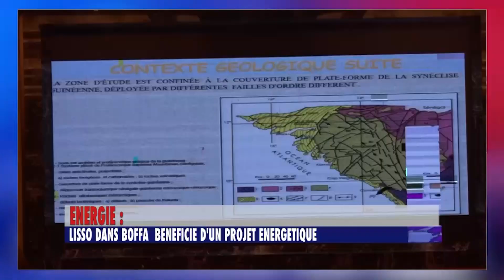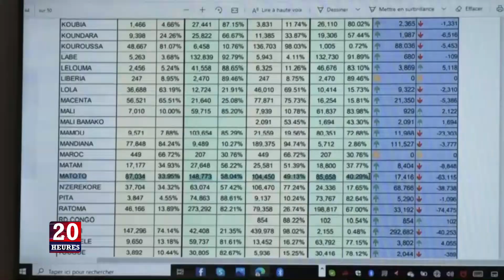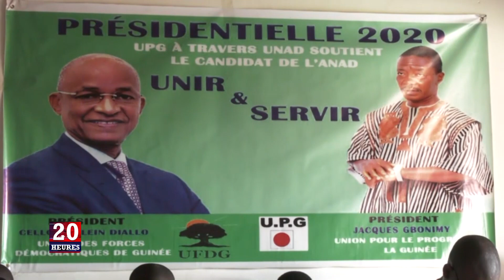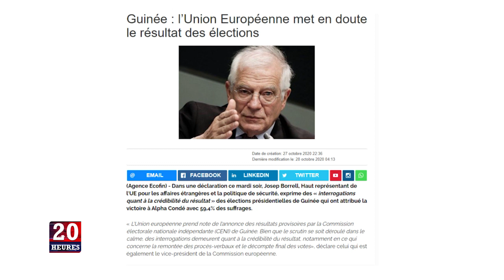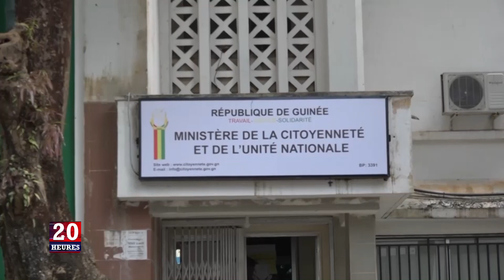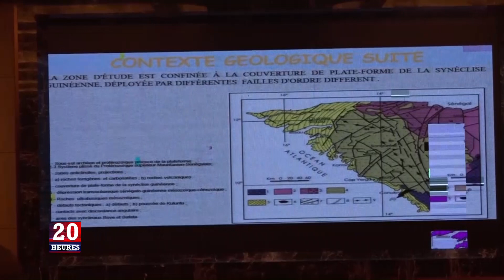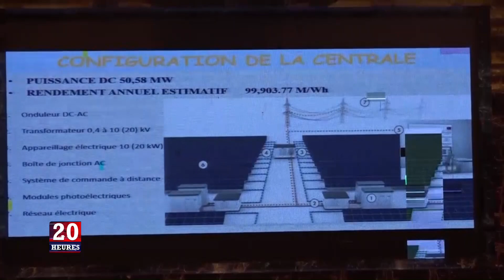JT 20H DU JEU 05 11 2020